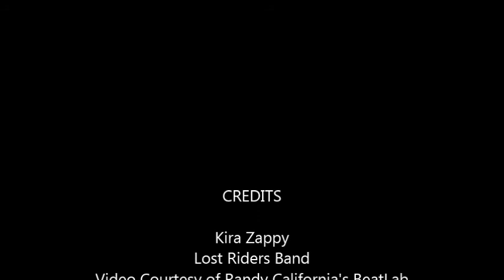Kira Zappy Stay with Me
Kira's first public appearance was at Randy California's Open Mic festival in May 2014 as a wild card sign-in. She proceeded to play one of the more captivating sets of the afternoon inside stage. Here she has returned the Wed Open Mic with Randy's Lost Riders backing her up, sounding better than ever.